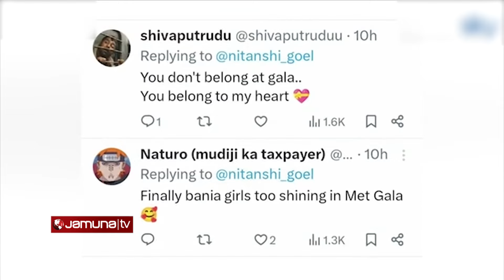মাত্র ১৬ বছর বয়সে ইন্সটাগ্রাম তারকা থেকে লাপাতা লেডিসের ‘ফুলকুমারী' | Nitanshi goel | Jamuna TV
Address:
Bangladesh.